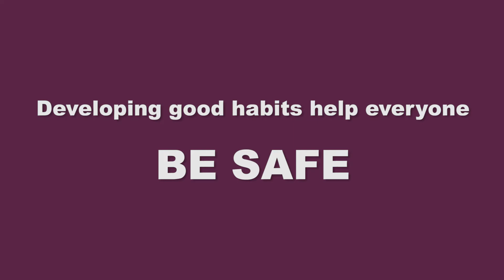Humboldt Broncos - A Moment To Reflect